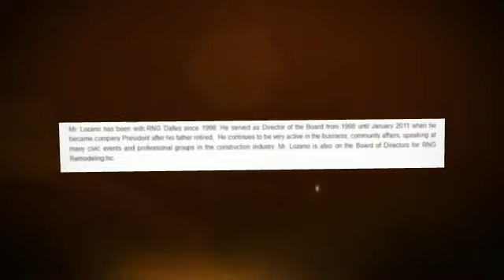"Roofing Contractor 75240" Residential Roofing, Roofing Dallas, tile roofs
RNG Dallas company was established in 1998 in Little Elm, Texas and has since grown into one of the most highly respected construction, remodeling and commercial maintenance firms in the area, with corporate offices in Dallas Texas, Texas (just north of 635). RNG Dallas is ranked as one of the top 5 largest locally general contractors.

RNG Dallas a RNG Remodeling Inc.
13455 Noel Rd Suite 1000,

Produced by:
Create A Social Buzz
SEO & Social Media Management
Learn How to Get 100 Customers in 100 Days